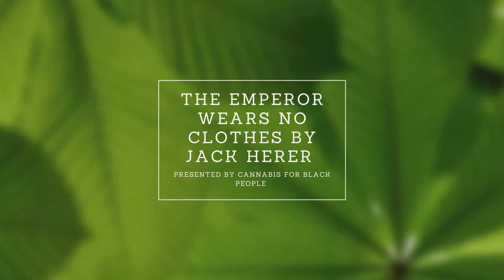The Emperor Wears No Clothes | Chapter five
The Cannabis for Black People Book Club was started by Lex Thompson in December 2020. Each week, we do a live reading on Clubhouse.

From jackherer.com: "This is the book that started the cannabis hemp revolution. Jack wanted this information to be available to everyone, so he published the text of the book here for free."